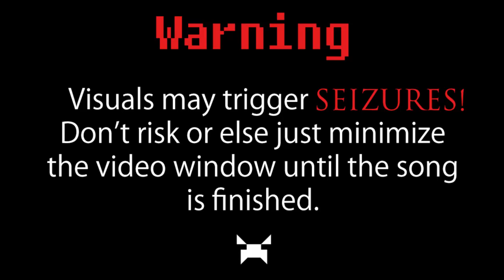Katdrop - The Devil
Katdrop returns to my channel with a new one release under my buddie Tasty.